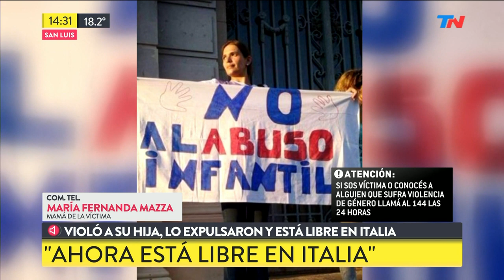Violó a su hija, lo expulsaron del país y está libre en Italia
Fragmento de "Meta Data" emitido el Lunes 5 de Agosto de 2019.

Gabrielle Rubbiani no podrá volver a la Argentina. La justicia de San Luis lo sentenció a 10 años de prisión y le prohibió el ingreso a la Argentina. Hablamos con María Fernanda Mazza, mamá de la víctima.